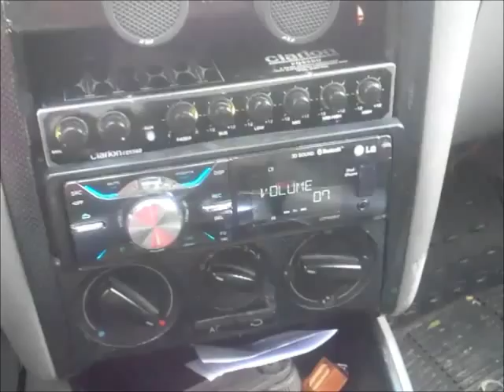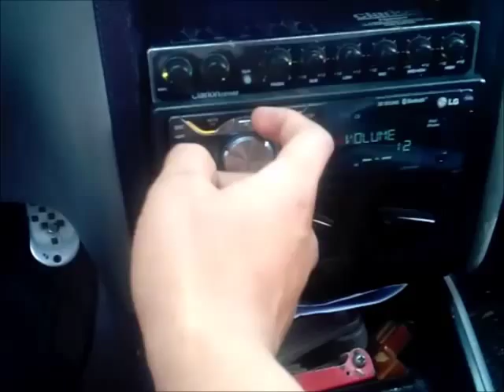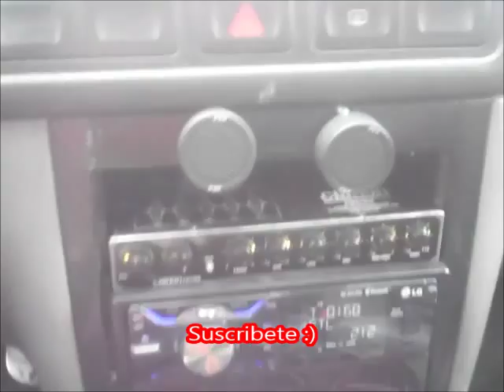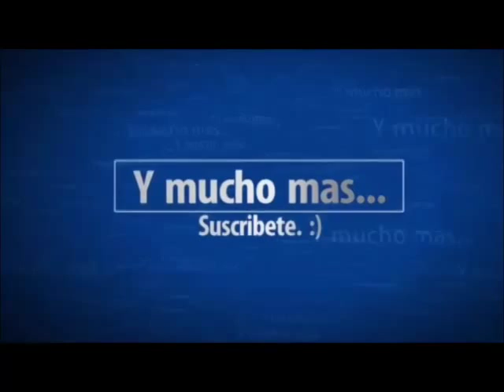Prueva de sonido de los SUONO S124 (EBAC)